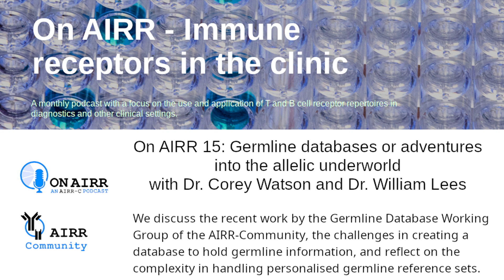On AIRR 15: Germline databases with Dr. Corey Watson and Dr. William Lees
Guests: Dr. Corey Watson and Dr. William Lees
Hosts: Dr. Ulrik Stervbo and Dr. Zhaoqing Ding

Dr. Corey Watson is Associate Professor at University of Louisville. His work focuses on characterising and cataloguing antibody genetic diversity in human and mouse to better understand disease susceptibility and clinical health outcomes. Dr. William Lees is a researcher at University of London. William’s work focuses on developing Adaptive Immune Receptor (AIR) reference sets for diverse species and the annotation of experimental sequence data.

In this episode we talk about the recent work by the Germline Database Working Group of the AIRR-Community. The accuracy of V and J gene segment assignment improves with the quality of the reference germline set. The accurate assignment is critical for characterization of somatic hypermutation. We discuss the challenges in creating a database to hold all relevant and potentially relevant germline information, especially in the light of increased discovery rate through technological advances and improved analysis pipelines. We also reflect on the complexity in handling personalised germline reference sets.

The AIRR Community Diagnostics Working Group hosts the podcast series On AIRR to disseminate the goals and values of the Community, with a focus on their application to diagnostics and other clinical applications.